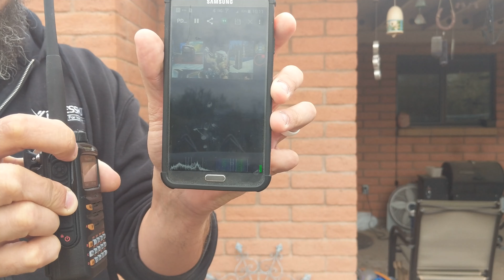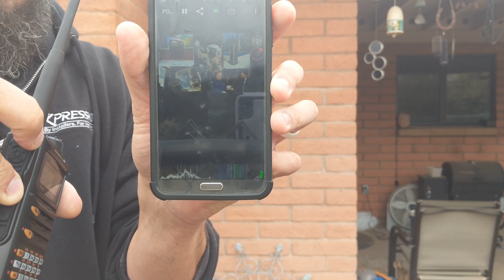International Space Station Slow Scan TV event (SSTV) 12 28 19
I finally got a recording on how I capture the SSTV picture when the ISS is doing an event, they use 145.800 down, hold the monitor button, and use a SSTV decoding app to process it, today's event was in format PD120

Using my Yeasu FT70D stock rubber duck ant